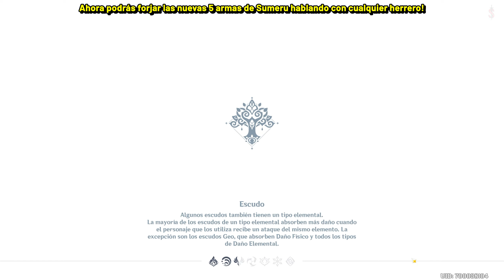Genshin Impact Cómo conseguir NUEVAS ARMAS DE FORJA DE SUMERU (Actualización 3.0)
Un video mostrando la cómo desbloquear la 5 nuevas armas de forja de la región de Sumeru, introducida en la Update 3.0 de Genshin Impact.

Podremos forjas la siguientes armas:
- Espada de madera (Espada)
- Vasalla del Rey (Arco)
- Espada Real del Bosque (Mandoble)
- Fruto de la Culminación (Catalizador)
- Perforalunas (Lanza)

- Requisitos previos 0:00
- Como alternar entre mundos 0:16
- Localización planos de armas 1:00
- Forja de armas y materiales 2:18